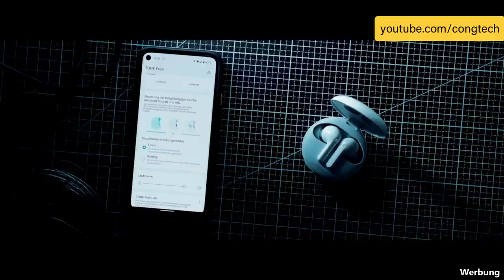2021 | LG TONE Free FN7 im Test bei CongTECH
Letztes Jahr hat Cong unsere LG TONE Free FN6 unter die Lupe 🔍 genommen, nun war das neue Nachfolgermodell LG TONE Free FN7 dran. Welche Vorzüge das neue Modell hat und welche coolen Features die LG TONE Free FN7 mitbringen, erzählt euch der erfahrene LG TONE Free Tester Cong im Video 😉 Also Film ab 🎬 und viel Spaß beim Ansehen 😉

LG TONE Free HBS-FN7 Earbuds - jetzt mit Active Noice Cancellation!

Active Noice Cancellation (ANC): Zur Reduzierung von Lärm und störenden Geräuschen sind die LG TONE Free FN7 mit Aktiver Geräuschunterdrückung ausgestattet! Die Active Noice Cancellation-Funktion wurde speziell zur Reduzierung hochfrequenten Lärms entwickelt – damit könnt Ihr stressende Geräusche einfach ausblenden und genießt Euer eigenes Privatkonzert.

MERIDIAN für klaren und räumlichen Klang: In Zusammenarbeit mit MERIDIAN bieten die LG TONE Free einen absolut klaren und räumlichen Klang. Ganz gleich, wo Ihr Euch befindet – taucht völlig in das ein, was Ihr gerade hört und vergesst, dass Ihr überhaupt Kopfhörer tragt.

Headphone Spatial Processing (HSP): MERIDIANs Headphone Spatial Processing erstellt nicht nur eine realistische Klangbühne, die ein Hörerlebnis wie mit echten Lautsprechern simuliert. Sie gibt auch Stimmen in makelloser Klarheit wieder.

Active Noice Cancellation (ANC): Zur Reduzierung von Lärm und störenden Geräuschen sind die LG TONE Free FN7 mit Aktiver Geräuschunterdrückung ausgestattet! Die ANC-Funktion wurde speziell zur Reduzierung hochfrequenten Lärms entwickelt.

Verbesserte Sprachqualität: Die integrierten Hochleistungsmikrofone sorgen für eine Maximierung der Sprachqualität. Das obere Mikrofon erkennt externe Geräusche. Das innere Mikrofon unterdrückt unerwünschte Geräusche, wenn die ANC-Funktion aktiviert ist. Und das untere Mikrofon erfasst Eure Stimme und verstärkt sie, wenn es rundherum lauter ist.

Intensiver Bass: Die neue Dimension des Bass-Volumens ist kompakt und doch unglaublich leistungsstark - die Audioeinheit wurde für einen satteren und kräftigeren Bass neu entwickelt.

Sound und Games in Echtzeit genießen: Um noch mehr in die Gaming- oder Movie-Welt eintauchen zu können, liefern die LG TONE Free FN7 Sound mit einer geringeren Verzögerung.

UVnano: Das innovative UVnano-Lade-Etui der neu entwickelten LG TONE Free HBS-FN7 eliminiert bereits beim Laden 99,9% der Bakterien*. (*Die Bezeichnung UVnano leitet sich ab aus dem Begriff „UV“ und seiner Einheit „Nanometer“.
*Unabhängige Tests zeigen, dass ein Ladevorgang im UVnanoLade-Etui innerhalb von 10 Minuten 99,9% der E. Coli- und S. aureus-Bakterien auf den Lautsprechermembranen der Earbuds beseitigt. Die UV-LED-Anzeige funktioniert nur, wenn das Lade-Etui am Stromkabel angeschlossen ist.
*Das blaue Licht ist ein Stimmungslicht, das beim Öffnen des Ladeschalendeckels angezeigt wird. Das tatsächliche UV-LED-Licht wird nur aktiviert, wenn die Halterung mit den Earbuds im Inneren geschlossen ist.)

Hypoallergene, komfortable und ergonomische Kopfhöreraufsätze: Die Ohrstecker der LG TONE Free FN7 verfügen über bequeme Gel-Aufsätze in medizinischer Qualität, die aus ungiftigem, hypoallergenem Silikon hergestellt sind. Eure perfekte Passform könnt Ihr aus drei Größen auswählen. Sie fügen sich bequem in Eure Ohren ein, sitzen dank der ausgeklügelten Gewichtsverteilung sicher und dabei stets komfortabel.

Haptischer Sound, präzisere Berührungssteuerung: Die LG TONE Free FN7 können per intuitiver Berührungssteuerung bedient werden. Bei jeder Berührung wird ein haptischer Sound erzeugt, damit Ihr wisst, ob Eure Kopfhörer die Berührungen erkennen.

IPX4 zertifiziert: Durch die IPX4-Wasserbeständigkeit sind Eure Earbuds geschützt, wenn Ihr beim Training schwitzt oder im Regen mal nass werden solltet.
Erfrischender Style: Das LG TONE Free FN7 Lade-Etui mit seiner einzigartigen Form ist kompakt, stilvoll, stylish und passt in jeder Alltagssituation.

LG TONE Free FN7 Earbuds – toller Klang, schönes Design und keine Störgeräusche!
Dank Active Noice Cancellation könnt Ihr Eure Lieblingssongs mit den neuen LG TONE Free FN7 Earbuds ganz einfach ohne ungewollte Hintergrundgeräusche genießen. 😉

► Wenn Ihr jemanden kennt, den unser Video interessieren könnte, teilt es!
Wenn nicht, solltet Ihr das jetzt unbedingt nachholen, um kein neues Video mehr zu verpassen!